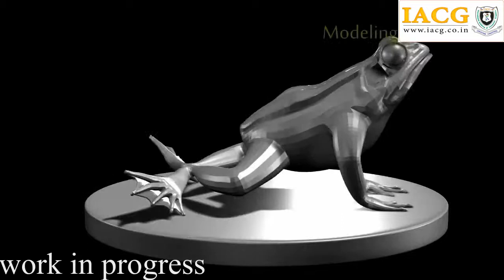Frog Dissertation IACG BMM2008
Welcome to IACG

Admissions are open in one year & Six months diploma in animation, Gaming & VFX programs. 100% Job guaranty on an agreement. Avail education loans for 0% Intr. Limited seats are available. Hurry up!

A team of graduates from esteemed BITS-Pilani, with a great passion towards the Art and Technology and with strong real-world experience in media & entertainment industry founded “International Academy of Computer Graphics (IACG)”, in the year 2003. We pioneered in introducing a full time Graduation & Post-Graduation programs in Multimedia with the support of AICTE, APSCHE and JNTUH.

HOW WE GIVE

We believe in free will and playful learning which is delivered through our interactive teaching methodologies combined with traditional arts & digital technologies. Further, students are encouraged to indulge in various activities through our CLUBS & HOUSES showcasing their social, technical and artistic skills, thereby celebrating every moment of their student life with no swift diversions.